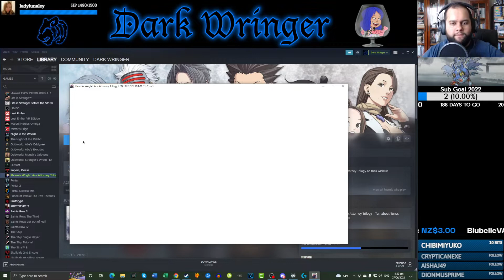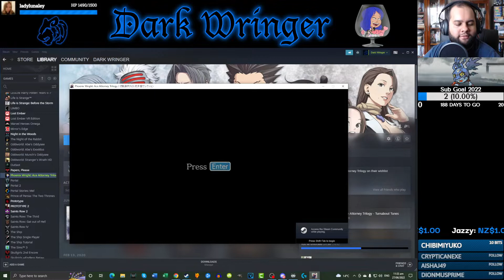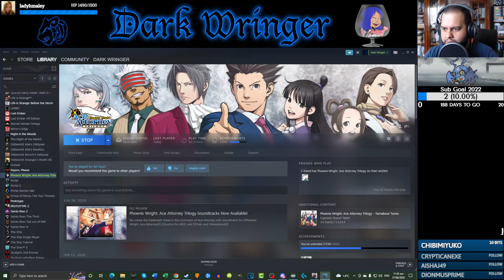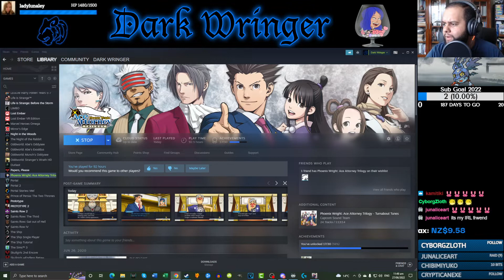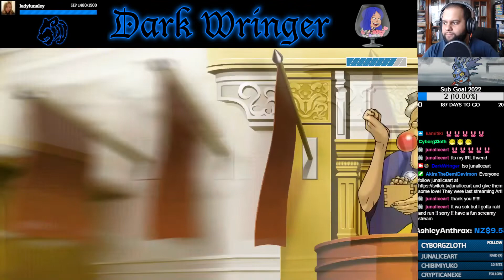"Mr Kudo, Please Stop" - Part 41 - PWAA: Trials and Tribulations [Let's Stream]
The trial continues as Victor Kudo continues to be a boomer.

- KnockOutWizard_